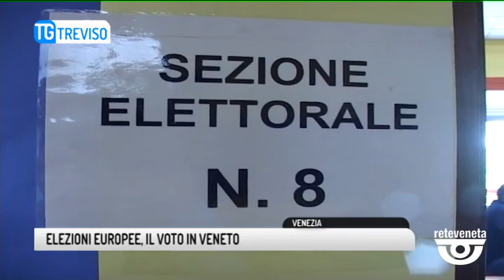TG TREVISO (27/05/2019) - ELEZIONI EUROPEE, IL VOTO IN VENETO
TG TREVISO (lunedì 27 maggio 2019) - La Lega di Matteo Salvini è il primo partito in Italia con il 34,3% dei voti, crolla il m5S che si ferma al 17,1%, il partito democratico alle spalle del carroccio con il 22,7%, froza Italia conquista l'8,8% dei voti, Fratelli d'Italia il 6.5. Cambia di poco lo scenario nella circoscrizione nord orientale che comprende il Veneto: anche qui exploit della lega con il 41%, partito democratico 23,8, M5s 10,3, Forza Italia 5,8% Fratelli d'italia 5,7. Guardando poi al dato regionale, il carroccio ottiene il 49,9% delle preferenze, pd al 18,9,m5s 8,9, Fratelli d'Italia 6,7 e Forza Italia 6%. Sei gli europarlamentari della circoscrizione nord est che la Lega porterà a Strasburgo, 4 il partito democratico, 2 i cinquestelle e uno a testa per forza italia e fratelli d'Italia. Andando nel dettaglio: nella lega Matteo Salvini conquista 550 mila preferenze, Mara Bizzotto 94720, Gianantonio Da Re 43397, Paolo Borchia 37342, Alessandra Basso 25283, Elena Lizzi 25252, se il leader leghista rinuncerà al suo posto pronto a sedere in europa Marco Dreosto 23158.  Tra i democratici l'ex ministro carlo calenda ottiene oltre 275 mila voti, Elisabetta Gualmini 77177 e paolo De Castro 52087 e Alessandra Moretti con 51043 preferenze. Marco Zullo e Sabrina Pignedoli rispettivamebte con 15960 vorti e 13685 sono gli esponenti cinque stelle pronti a fare le valige per Strasburgo. Fratelli d'Italia porterà all'europarlamento Sergio berlato con 19400 preferenze. Discorso diverso per Forza Italia che alla luce dell'accordo con il sudtiroler volkspartei non vedrà nessun esponente seduto nell'emiciclo europeo dove invece entrerà Herbert Dorfmann che ha ottenuto 100 mila voti